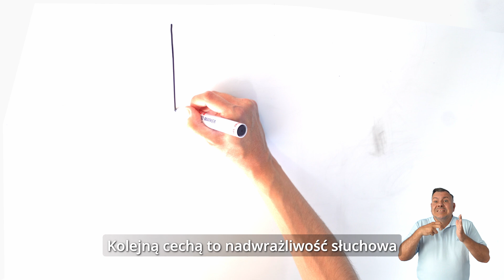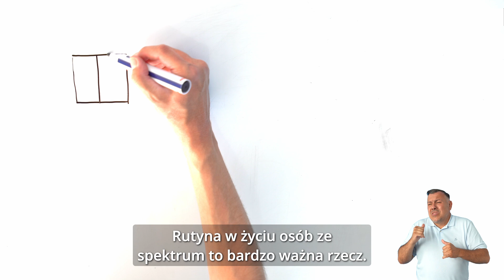Różni niczym paleta barw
Kampania społeczna „Różni, ale Równi. Zobacz człowieka.”